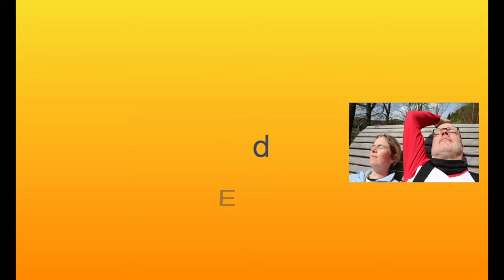Der Nufenenpass - Schnee im Juni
Grüne Berglandschaft, weite Täler und ein prächtiges Alpenpanorama. Wenn Du darauf Lust hast, dann genieß diesen Reisebericht...
Wir fahren den Nufenen-Pass von Osten nach Westen also von Airolo im Tessin nach Ulrichen im Wallis. Unser Ausgangspunkt liegt bereits auf 1175 Metern. Die breite Landstraße durch das Bedrettotal führt uns allmählich und stetig bergauf.
Das Tal begeistert uns mit seiner grünen Landschaft und den hohen schneebedeckten Gipfeln der Westalpen im Hintergrund. Das sieht alles sehr verheißungsvoll aus und steigert unsere Vorfreude auf die Passhöhe.
Wir halten an, genießen den Ausblick und die grandiose Atmosphäre in dieser subalpinen Landschaft. Das Bedrettotal trennt das Gotthardmassiv im Norden von der Leone-Gruppe im Süden. Der Fluss Tessin entspring hier in den Bergen und begleitet plätschernd die Straße durch das Tal.
Die Gipfel sind hier um die 3000 Meter hoch. Richtung Westen sieht man in die Berner Alpen mit dem Finsteraahorn, ihrem höchsten Gipfel mit über 4.000 Metern. Die Atmosphäre und Aussicht hier oben ist einfach atemberaubend.
Auf dem Weg zur Passhöhe steigt die Schneemenge von Meter zu Meter. Auf der Passhöhe gibt es ein Restaurant und einen Souvenirladen. Auch von hier ist die Aussicht atemberaubend.
Der Nufenen-Pass ist mit seinen 2478 Metern der höchste innerschweizerische Pass. Er ist 36 km lang und hat 22 Kehren. Die Straße ist in recht gutem Zustand, wobei in Richtung Airolo die Schäden etwas zahlreicher werden. In der Regel ist der Pass von Juni bis Oktober befahrbar. Wir sind ihn gefahren, um mal eine Alternative zum Gotthard auszuprobieren und sind froh über unsere Entscheidung.
In diesen hochalpinen Höhen sind natürlich auch Murmeltiere anzutreffen, die auch schon mal auf der Straße unterwegs sind. Uns sind dieses Mal keine begegnet, anders als am späteren Grimselpass.
Wir kommen in das Ägenetal. Auch auf dieser Seite des Passes ist es begeisternd grün und landschaftlich ein Genuss.
Die Ägene begleitet uns mit ihrem Geplätscher neben der Straße. Nach etwa zwei Drittel der Strecke führt eine Hängebrücke - die Kittbrücke über den Fluss. Für Menschen ohne Höhenangst ist es sicher lohnend hier einen kleinen Abstecher zu machen.
In Ulrichen kommen wir auf 1346 Metern an. Unsere Route führt uns noch über den Grimselpass weiter Richtung Norden aber das ist ein anderes Video...